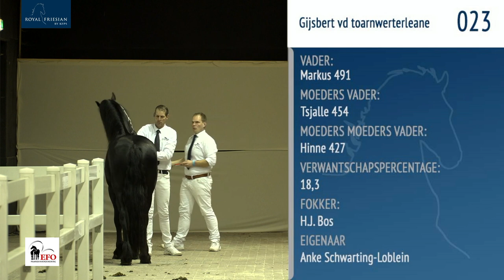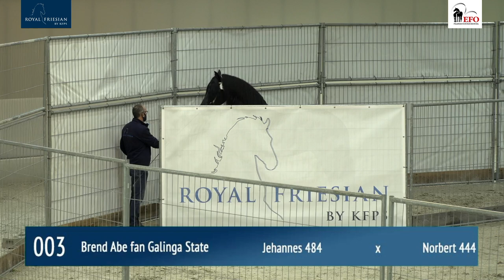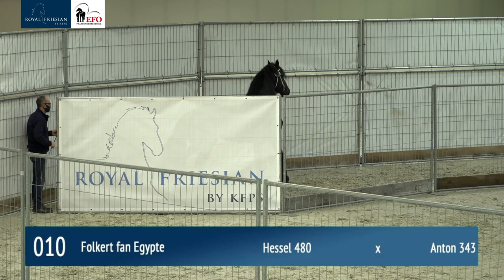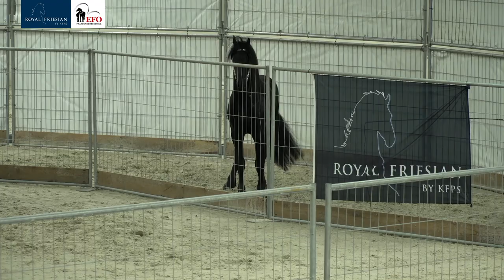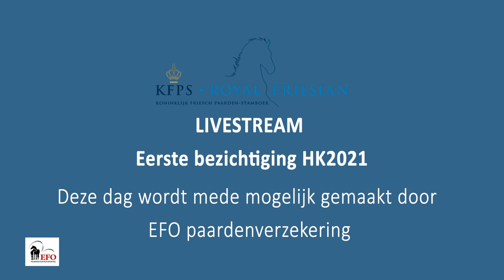KFPS Eerste Bezichtiging HK2021 maandag deel I - 7 december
Livestream van de presentatie op de straat en in de kooi van de groep hengsten nummer 1-25

Livestream of the presentation on the streat and in the cage of the Young stallions 1-25